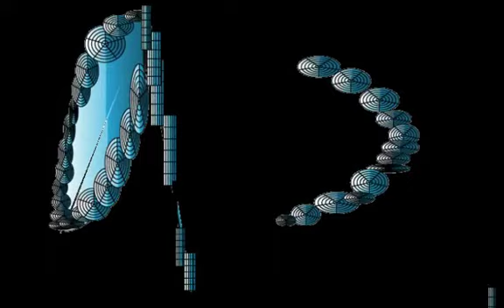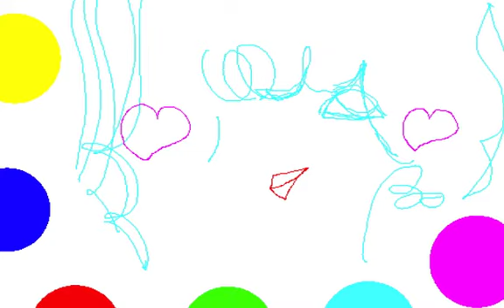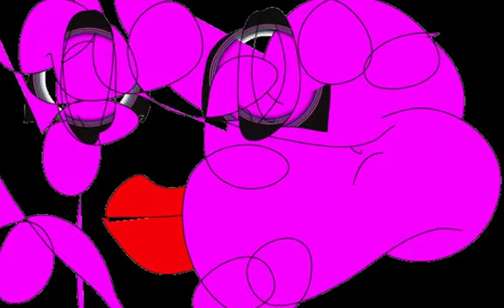HOLOGRAPHIC VISUAL/Graphic Design and Music and Movie By Yoshikazu Oshiro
HOLOGRAPHIC VISUAL DISCOURS ECRITURE

LANGUE PAROLE SIGNIFIANT SIGNIFIE

VIRTUAL FRACTAL REMIX MIX

Music/Composition/Performance/Arrange/Produce/Graphic/Design/Yoshikazu Oshiro
Painter/Graphic Designer/Musician/Poet/Photographer/Dancer/Critic/Multimedia Artist/Yoshikazu Oshiro